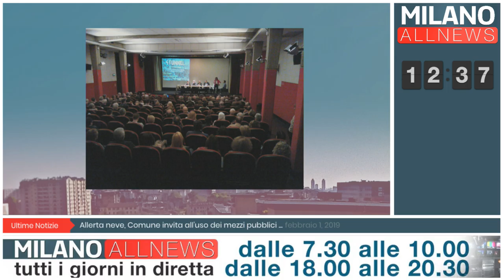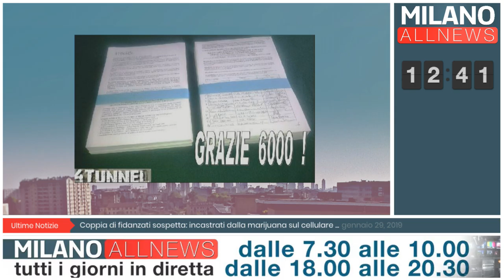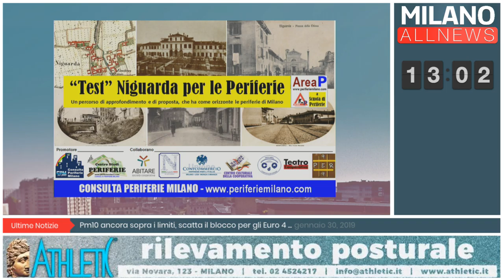GoodMorning Milano - 05/02/19 - Focus Periferie con 4Tunnel